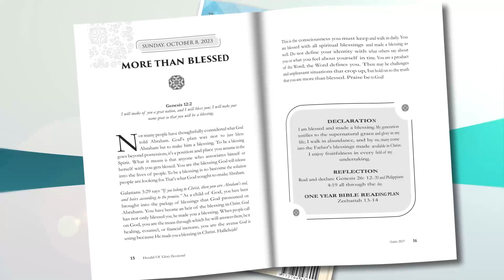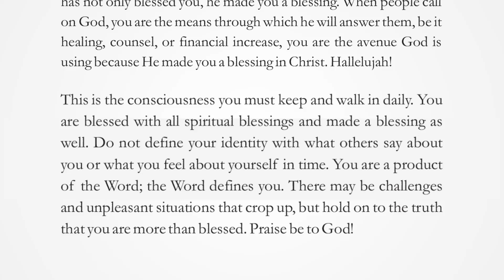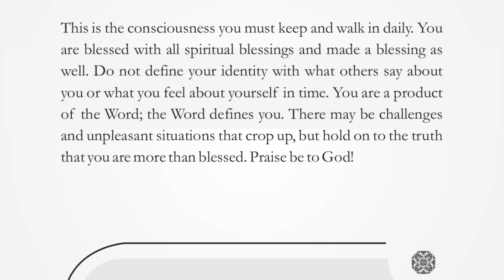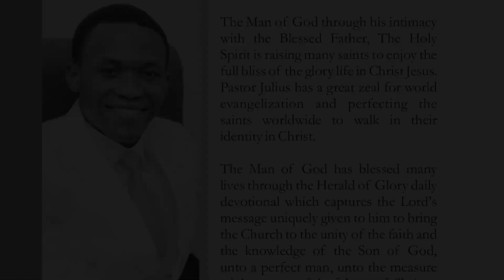MORE THAN BLESSED | SUNDAY, OCTOBER 8. 2023 | HERALD OF GLORY DEVOTIONAL